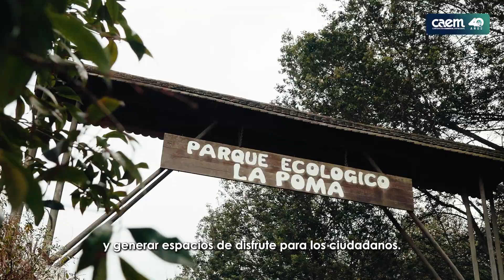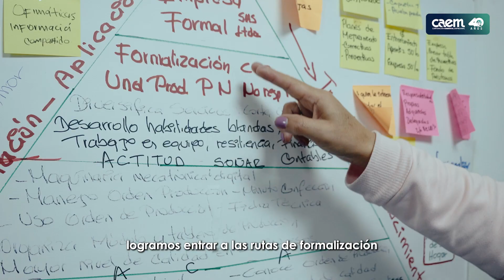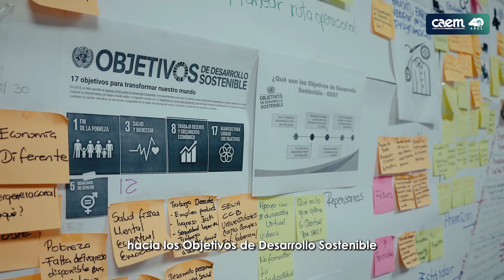CAEM 40 AÑOS